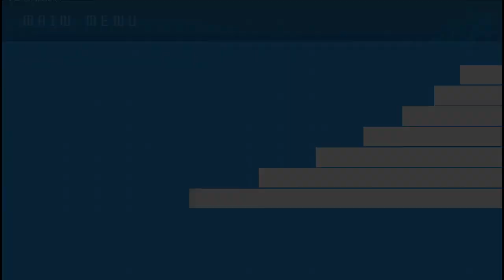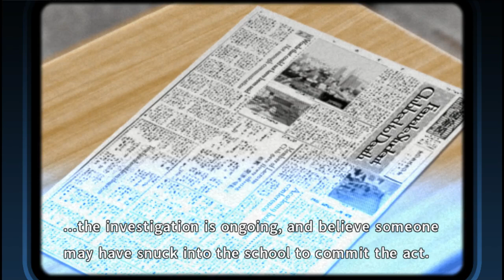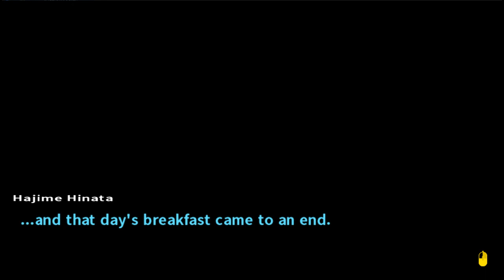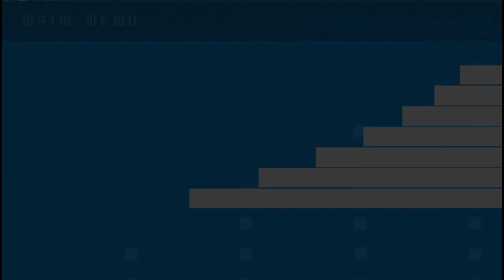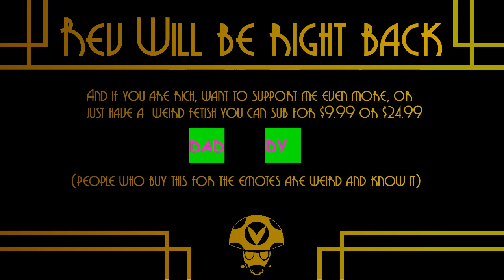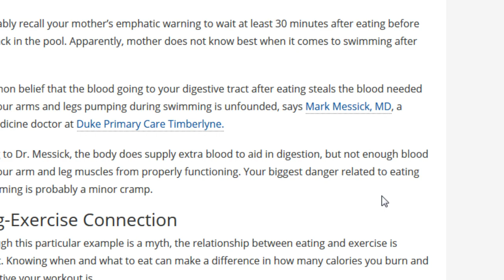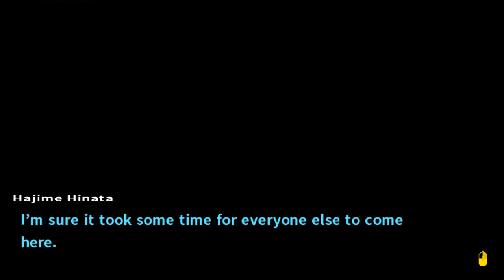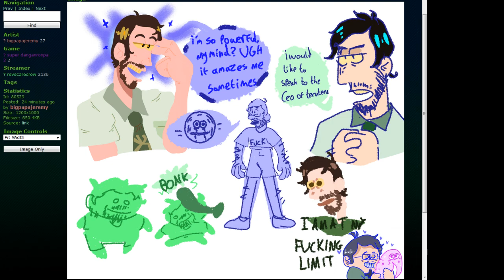Dandy roller Pin 2 GBD: ep7 - Rev After Hours [Vinesauce]